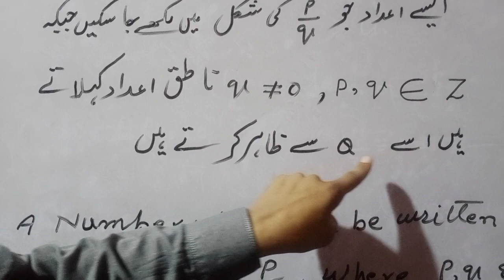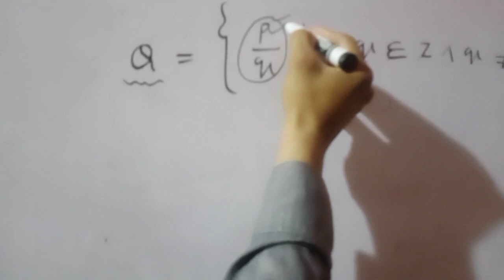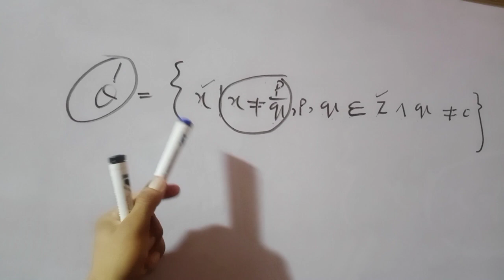math9#ch#2 Rational and irrational number#by munir hussain#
math9 chapter#2 Rationaland Irrational number# by munir hussain#